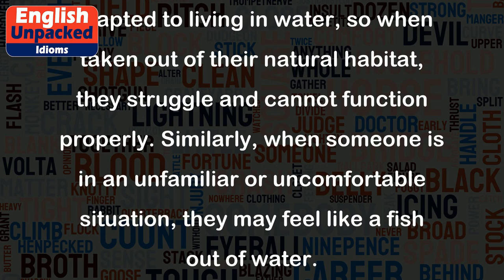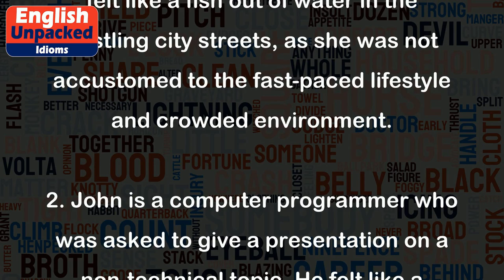A fish out of water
The idiom "A fish out of water" is used to describe someone who feels uncomfortable or out of place in a particular situation or environment. It implies that the person is unfamiliar with their surroundings and lacks the necessary skills or knowledge to adapt.
This idiom originates from the observation that fish are naturally adapted to living in water, so when taken out of their natural habitat, they struggle and cannot function properly. Similarly, when someone is in an unfamiliar or uncomfortable situation, they may feel like a fish out of water.
1. Sarah grew up in a small town and moved to a big city for college. She felt like a fish out of water in the bustling city streets, as she was not accustomed to the fast-paced lifestyle and crowded environment.
2. John is a computer programmer who was asked to give a presentation on a non-technical topic. He felt like a fish out of water because public speaking was not his area of expertise, and he struggled to connect with the audience.
3. When Emma started her new job as a nurse, she felt like a fish out of water during her first few weeks. The hospital environment and the medical jargon were completely new to her, and she had to work hard to adapt and learn the necessary skills.
In all these examples, the individuals feel uncomfortable and out of place because they are in unfamiliar situations. They lack the experience or knowledge to navigate these new environments, just like a fish would struggle outside of its natural habitat.